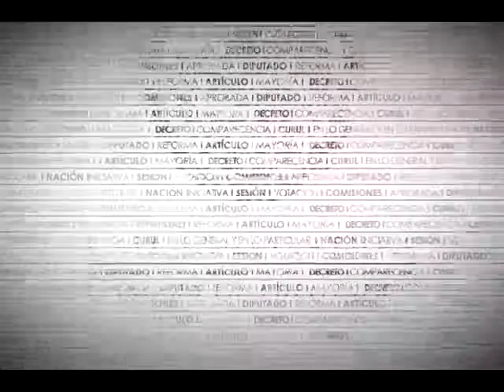Dip. Elsa Araujo (PRI) - Ley de Ahorro y Crédito Popular (Posicionamiento)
La Dip. Elsa Patricia Araujo de la Torre (PRI) señala el reto que para el sistema financiero mexicano representa el caso FICREA, así como el cumplimiento de las normas en la materia. Asegura que los probables defraudadores están siendo perseguidos por la justicia y que la reforma pone en orden al sistema financiero, privilegiando los intereses de los ahorradores. Asimismo, refiere que más de cinco mil ahorradores recuperarán el 100% de sus ahorros, puntualizando que no se trata de un rescate y que se atiende a un sector de bajos recursos. Finalmente, destaca la prevención de futuros fraudes.